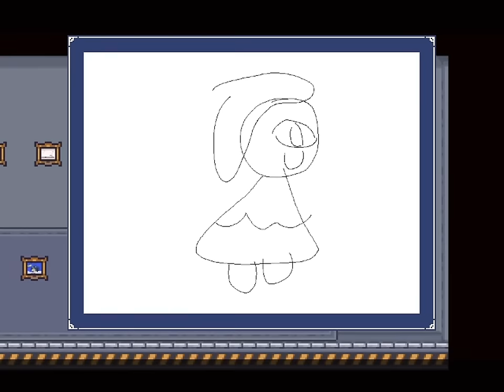a2xt2 - 64 - Entropy Elemental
0:00 purchasing the scrungly
0:22 The R.E.B.O.O.T. by talkhaus
1:07 - Foyest -
1:19 Section by FrozenQuills
3:54 Section by BlueKirby
5:39 Section by tangy
7:27 Section by Unaniem
10:31 - Heckin' Dramatic Staircase -
10:46 Section by A2XTeam
14:47 - Scheming Hall -
15:56 boss cutscene
16:51 boss
24:57 end of boss
29:54 58 leek door

big video! yeah like up to now, I feel like whenever I had a lot of footage I've been splitting things up for ease of digestion, but although there are several logical split points I was just... never really happy with the result. I don't know, something kept bothering me. So ultimately I've decided to release this as one big bulk, it's just what makes the most sense.